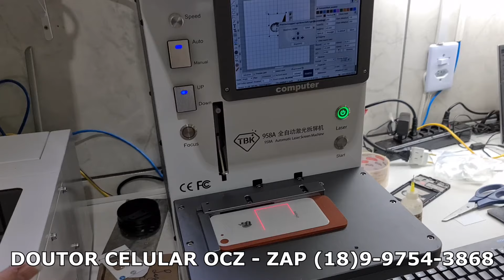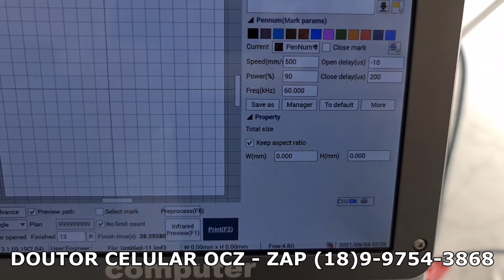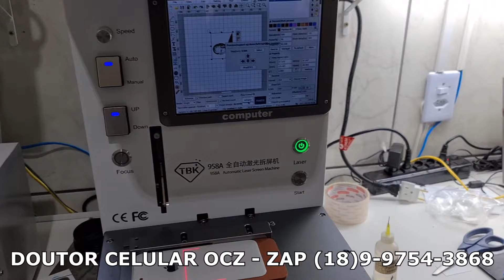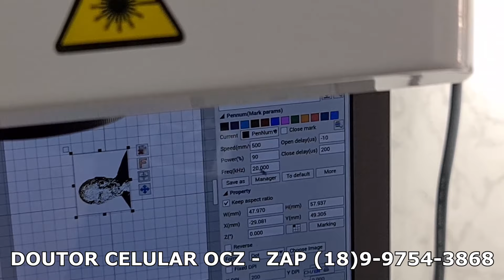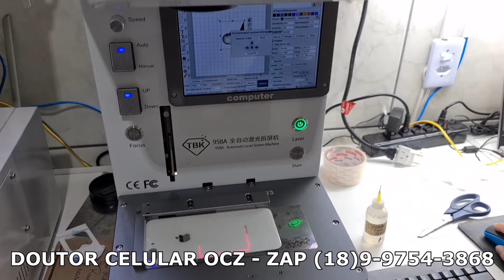TBK 958a Gravação do Rosto de Steve Jobs em Metal e Vidro - DOUTOR CELULAR OCZ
Invista hoje mesmo EAD Completão: Tudo sobre Troca de vidro

Mais serviços:
Película hidrogel para qualquer modelo de celular
Copo Arell Gravado a laser
Chaveiros personalizados
Troca Tampa Traseira Iphones
Troca do vidro frontal